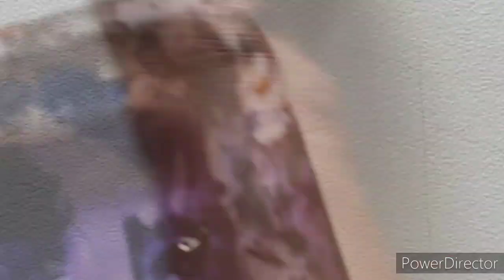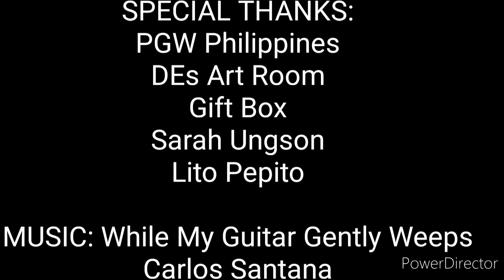Watercolor Painting, Fast & Free.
Fast, Loose, & Painterly Watercolors.